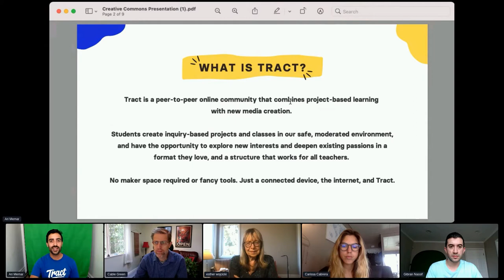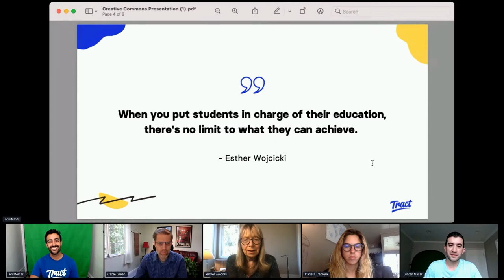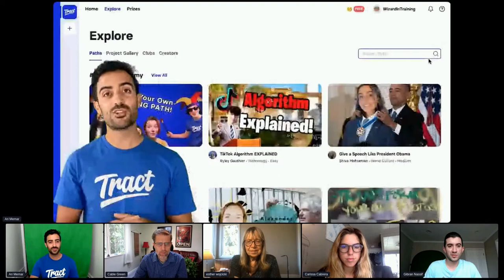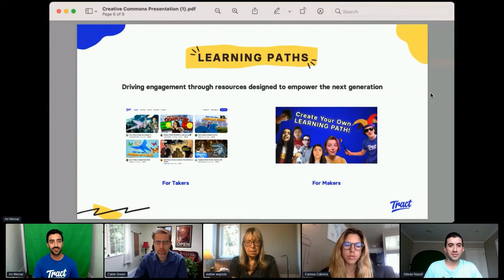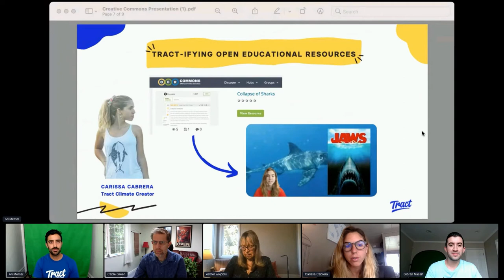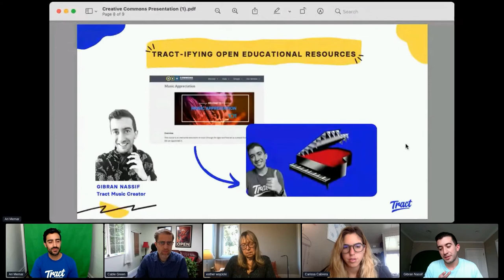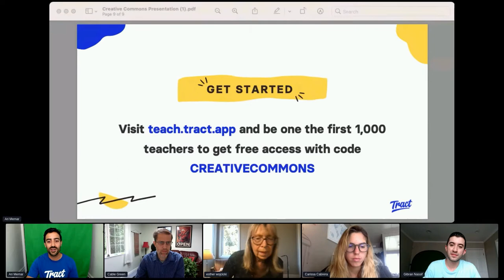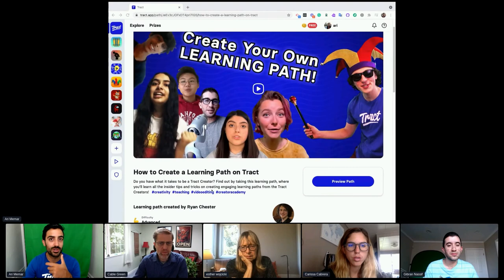CCSummit2021 Panel Presentation: Edutainment, Open Pedagogy and Empowered Learning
The 2021 CC Global Summit was our biggest yet—the week-long event welcomed 330 speakers from all over the world and 170+ sessions! This year, we hosted nine panel presentations featuring thought leaders and community members who discussed emerging trends and innovations in Open.

This is a recording of ‘Edutainment, Open Pedagogy and Empowered Learning’. This panel of teachers and students discussed their work with Tract, a peer to peer edutainment space where students create media, clubs, and classes in their voices. Legendary educator Esther Wojcicki, Tract CEO Ari Memar, and Tract Creators Carissa Cabrera and Gibran Nassif shared the importance of bringing together student agency, problem based learning, student directed learning, media creation, and CC licensed open educational resources into student created learning pathways. Empowering students to think critically and independently, and openly sharing their creative expressions, is the key to solving the world’s biggest challenges.

Speakers:
Esther Wojcicki - Founder of Palo Alto High Media Arts Program, Godmother of Silicon Valley, TractLearning Inc
Ari Memar - Cofounder & CEO, Tract
Carissa Cabrera - Creator, Tract
Gibran Nassif - Creator, Tract